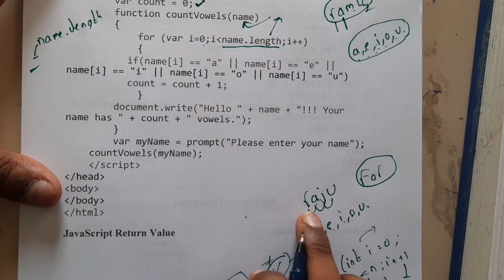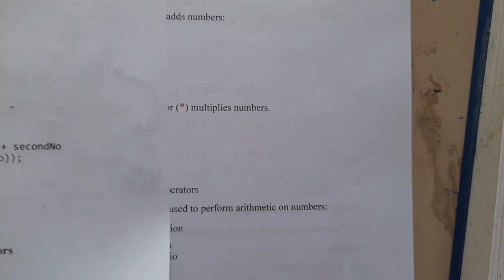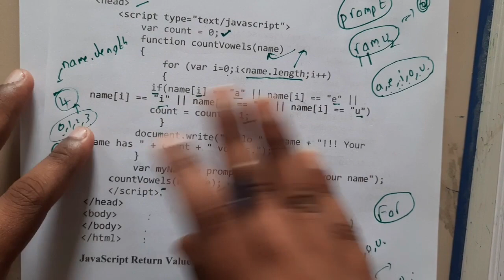3.2 java script functions